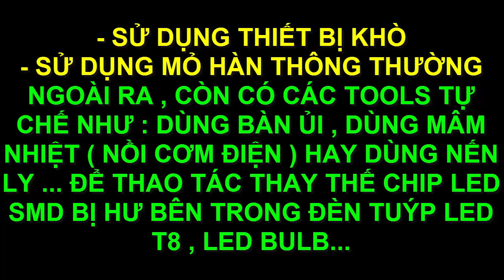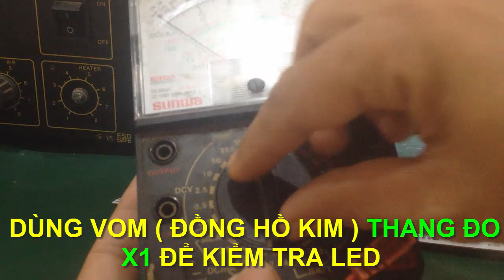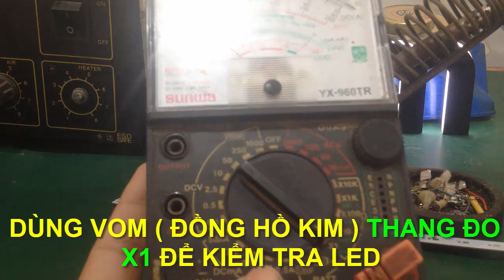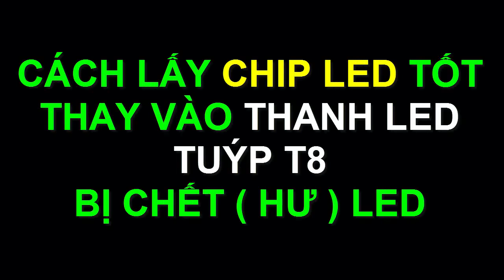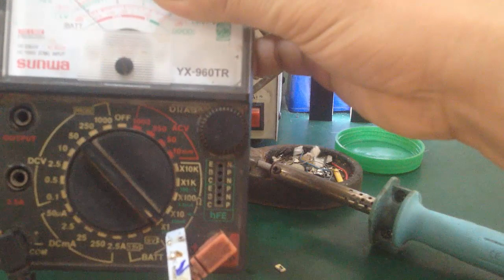Cách thay chip Led dán SMD bên trong bóng đèn Led ...cực dễ, ai cũng làm được !!!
- Hướng dẫn cách thay chip led trong bóng đèn led T8 , led Bulb rất đơn giản , chỉ bằng 1 mỏ hàn thông thường ...